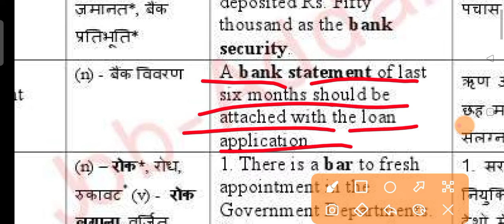Bank statement meaning in hindi|statement ka matlab kya hota hai|daily use english word